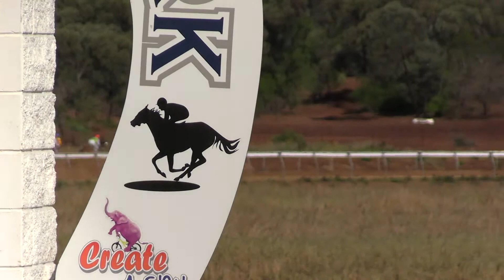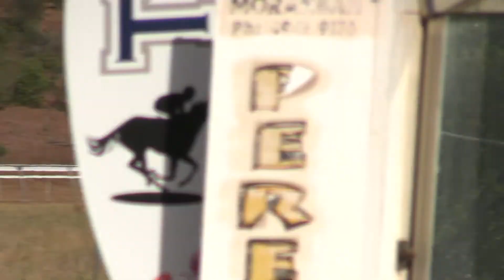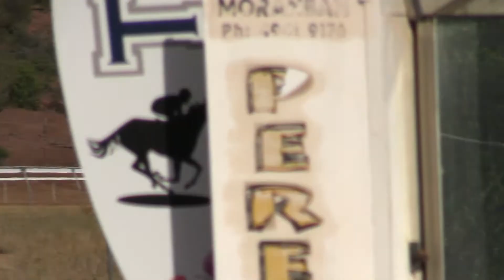Moranbah Race 5 - 6th November, 2021